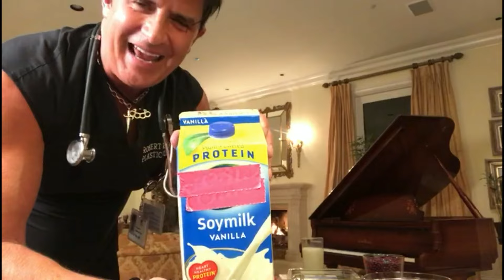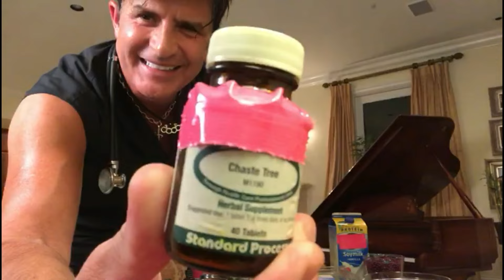AUMENTE OS SEIOS COM ESTES ALIMENTOS E SUPLEMENTOS SURPREENDENTES! - Dr. Rey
👉LIVRO "DICAS DE BELEZA DO DR. REY" - PROMOÇÃO POR TEMPO LIMITADO!!! SOMENTE NO SITE DA PRATA EDITORA! 🇧🇷🇧🇷❤📖📖 👉CLIQUE NO LINK PARA SABER MAIS E COMPRAR

Você sabia que é possível aumentar os seios de forma natural, apenas ajustando sua alimentação e incluindo alguns suplementos na sua rotina? Neste vídeo eu revelo quais alimentos e suplementos podem estimular o crescimento dos seios e como certos nutrientes fazem toda a diferença.

Descubra como uma dieta simples e natural pode trazer resultados surpreendentes, sem a necessidade de procedimentos cirúrgicos. Quer saber como potencializar o tamanho dos seus seios de forma saudável? Assista agora e veja como transformar seu corpo com métodos 100% naturais!